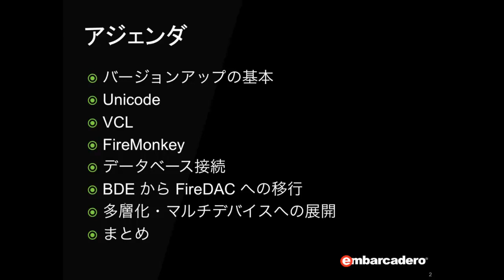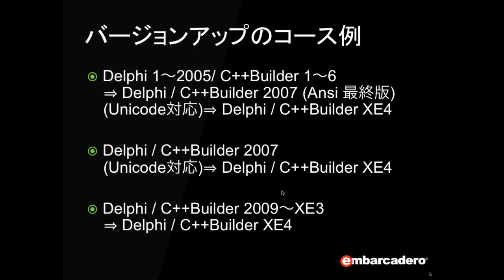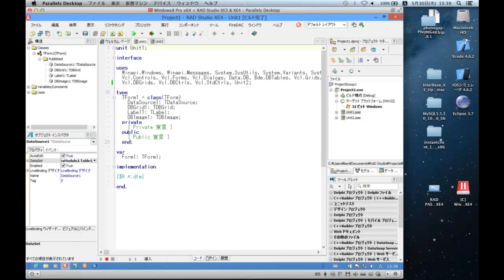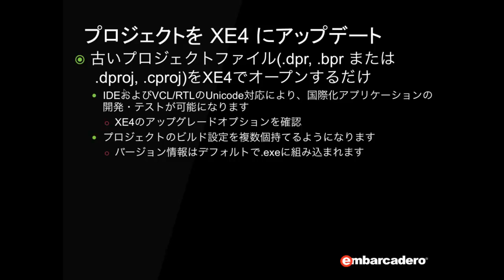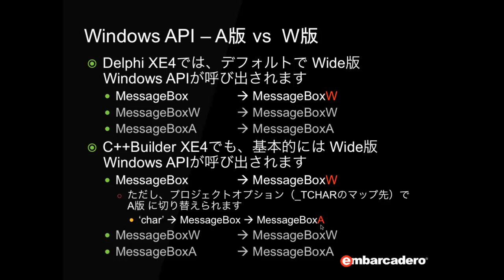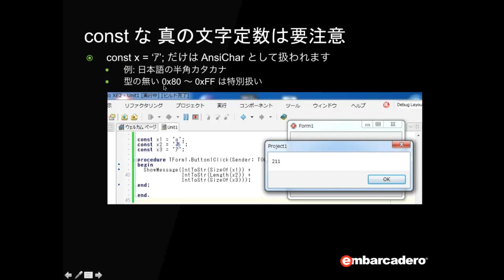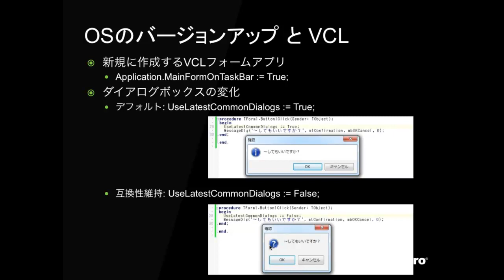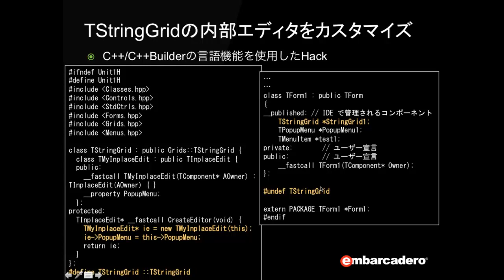「Delphi/C++ Builder新バージョンへの移行で考慮すべきポイント」 1/2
Windows XPのサポート終了まで残り１年を切りました。OSや PCの切り替えと共に、既存アプリケーションを新しいプラットフォームに対応するための移行プロジェクトが増加しています。このセミナーでは、Delphi/C++Builderユーザー向けに、旧バージョンで開発されたエンタープライズアプリケーションに焦点を当て、これらをいかに最新プラットフォームに移行させていくのか、Macやモバイルなどのマルチデバイス環境への展開の具体的な方法、考慮すべきポイントなどを解説します。古いデータベースアプリ資産を抱えている方は要チェックです。